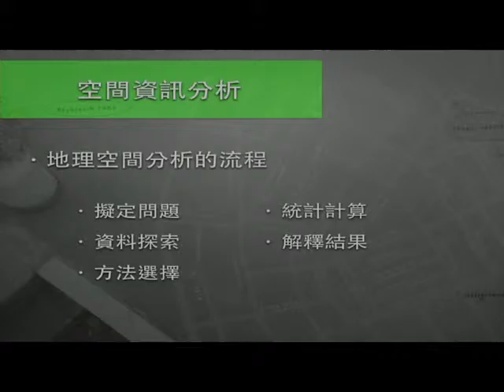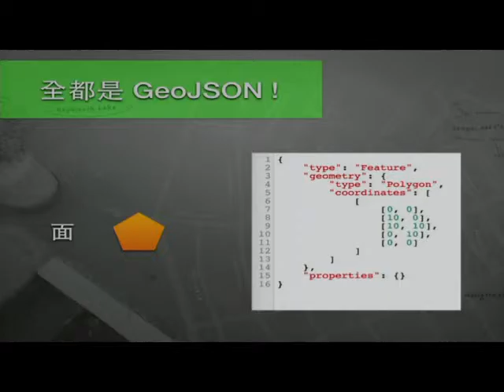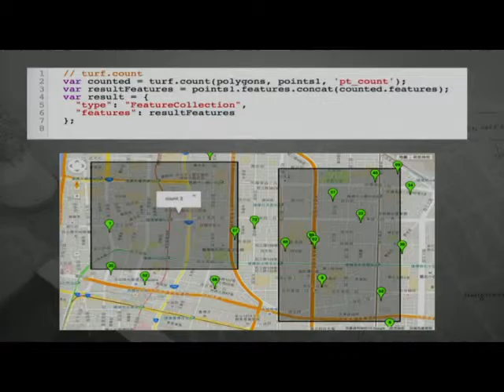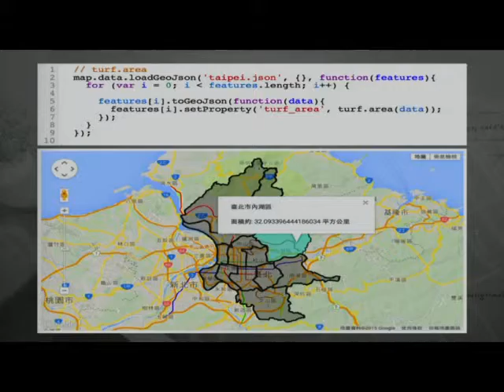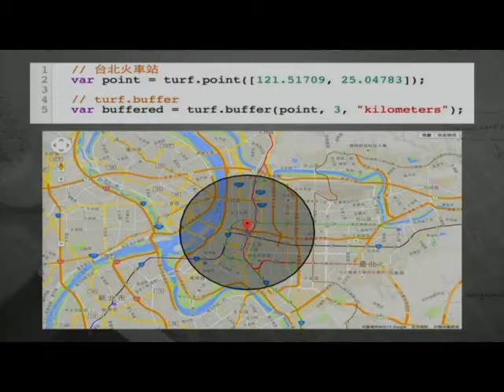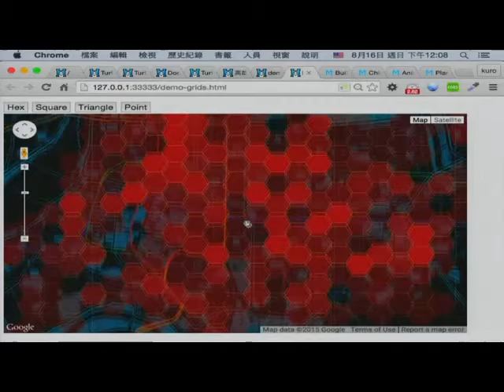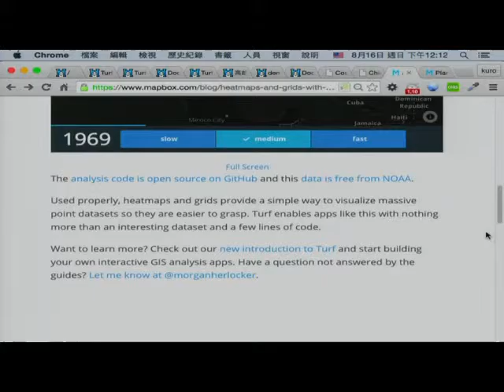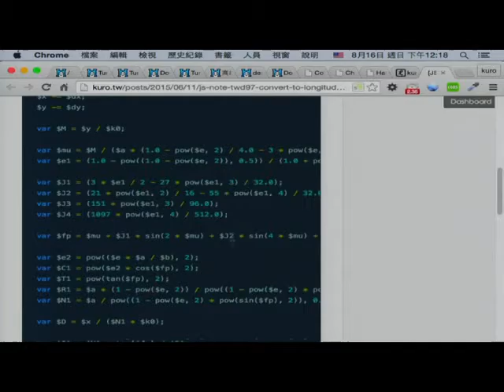COSCUP 2015 Day 2 1140 1220Turf js 地理資訊的視覺化分析 Kuro